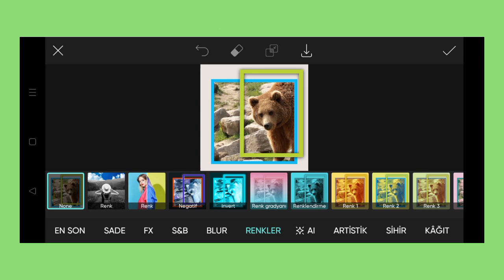Trending HDR video | A Screen Of Pure Pink sdc editing cc | Background | Bp Backdrop A380F K #100